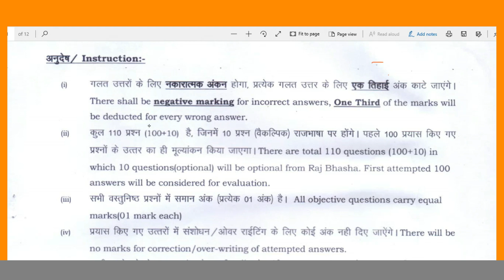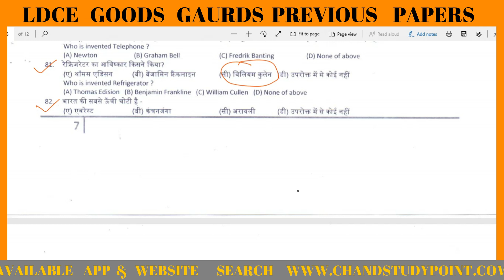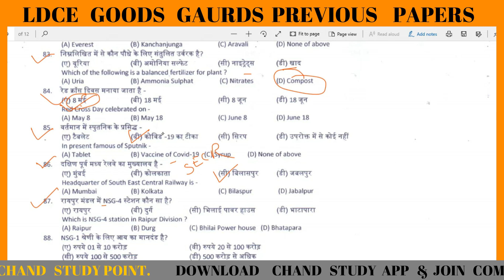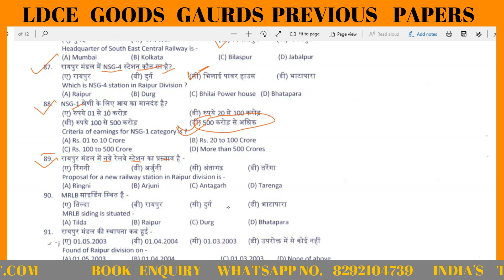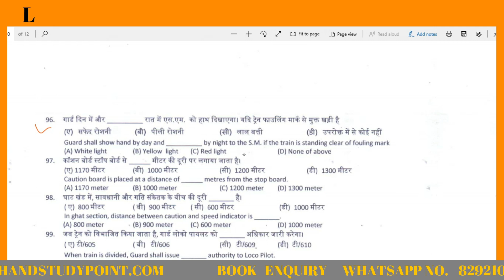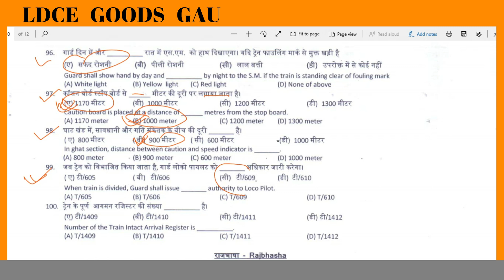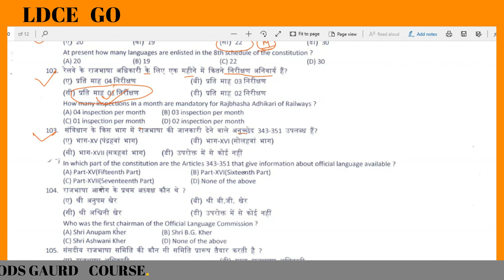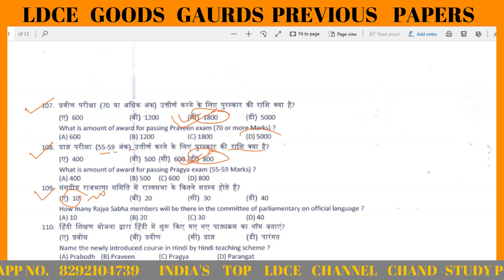ldce goods gaurd question paper/ railway departmental exam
Download CHAND STUDY app in Play Store & Join Complete Course LDCE Goods Gaurd 15% or 60%.

if complete remembers question 100% guarantee for Qualify.